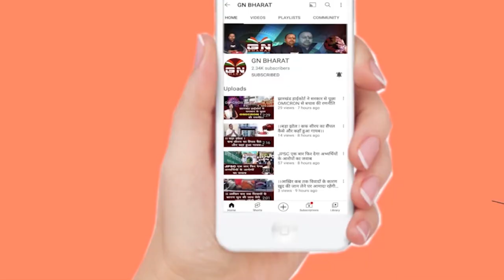15 लाख इनामी नक्सली ने किया सरेंडर, नक्सली इंदल गंजू के बारे में जाने रोचक जानकारी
15 लाख इनामी नक्सली ने किया सरेंडर, नक्सली इंदल गंजू के बारे में जाने रोचक जानकारी